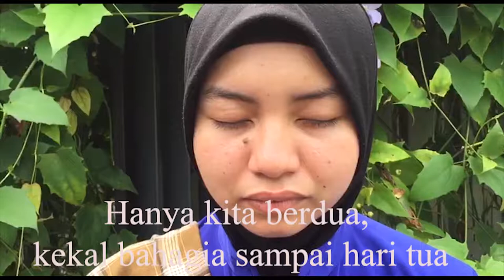Shamsul Kamal Wan Fakeh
HI! We are student from Uitm Puncak Perdana want to provide  our project video for subject IMS 457 😋 PLEASE like and describe my channel for our assignment. Thank you for your attention! 💕

CAST :
Natirah as Mr Ragaman
Mastura as Wife
Sakinah as Guitarist
Faseha as Husband

Prepared for : Sir Shamsul Kamal bin Wan Fakeh 👨‍🏫